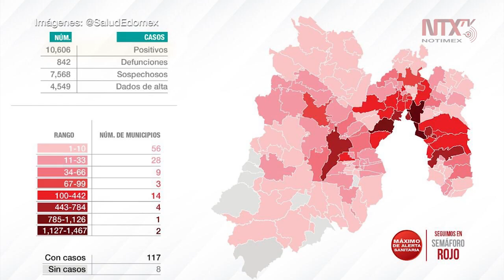Edoméx reporta 10 mil 606 casos y mil 165 muertos por COVID-19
La Secretaría de Salud del Estado de México informó que en 24 horas se reportaron 446 casos nuevos de Coronavirus, por lo que la cifra oficial de contagios en la entidad es de 10 mil 606.